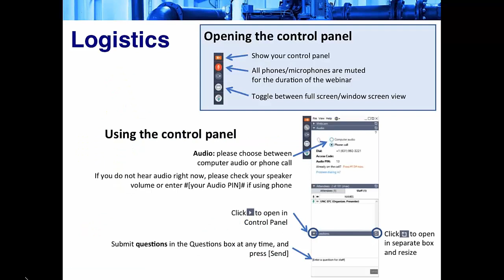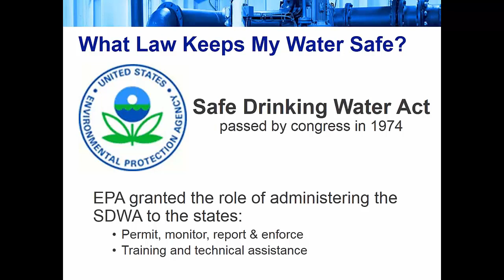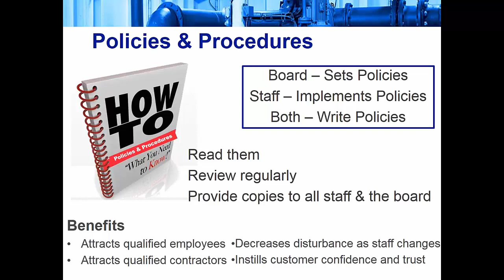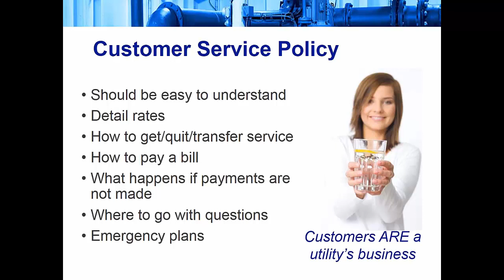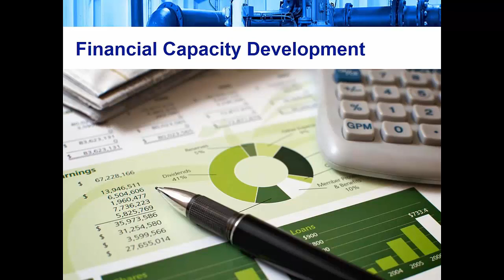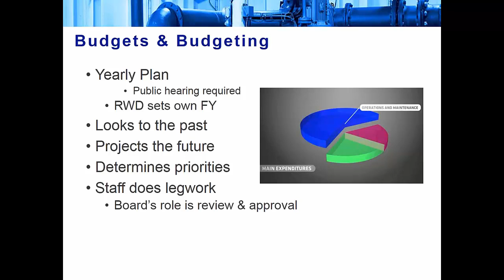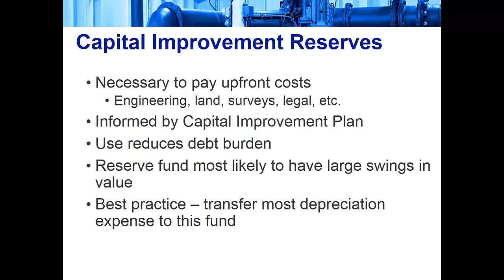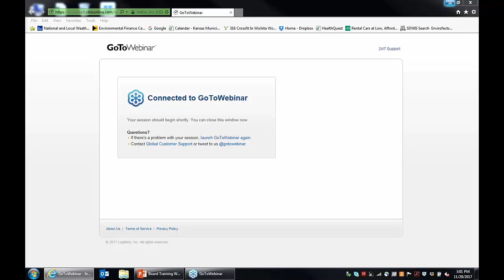Webinar: Water System Management and Finance for Board Members